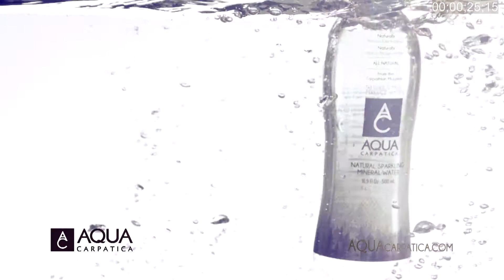BRTV SIZZLE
CORPORATE:
Brand Response TV